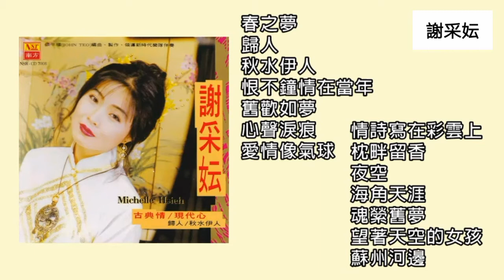谢采妘 - 古典情现代心（第一集）完整专辑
1993年南方唱片出版

曲目：
春之夢 0:00
歸人 3:35
秋水伊人 8:08
恨不鐘情在當年 13:24
舊歡如夢 16:37
心聲淚痕 19:43
愛情像氣球 22:55
情詩寫在彩雲上 26:41
枕畔留香 31:09
夜空 34:52
海角天涯 39:13
魂縈舊夢 42:32
望著天空的女孩 45:56
蘇州河邊 48:29

謝采妘 - 古典情現代心（第1,2集）單曲MV播放列表